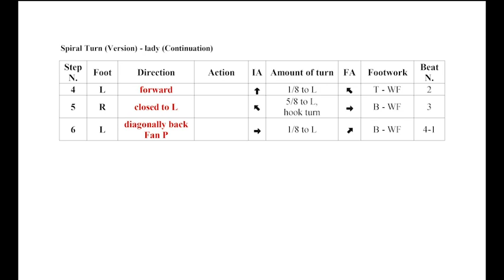Spiral Turn - Development - Rumba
Rumba - Syllabus